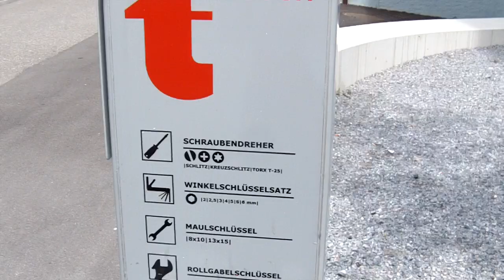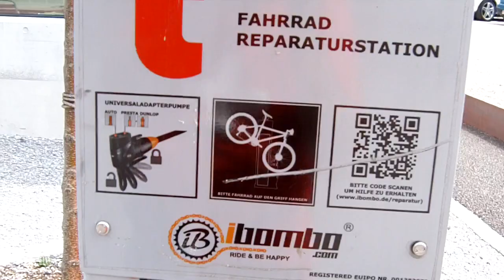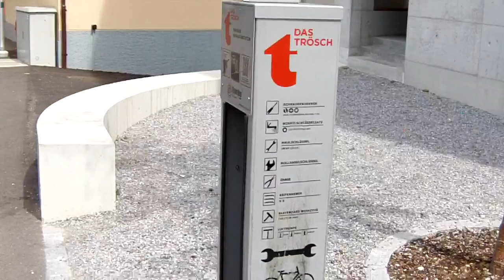Fahrrad Reparaturstation in Kreuzlingen